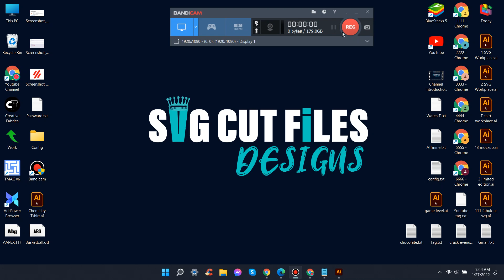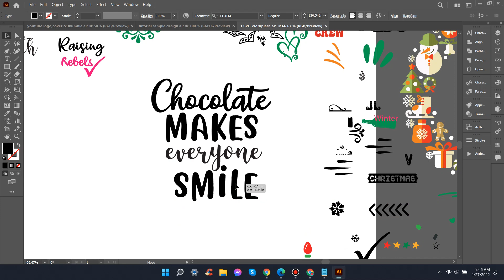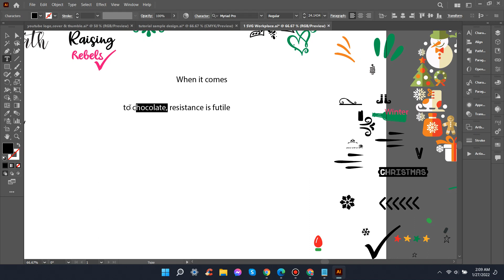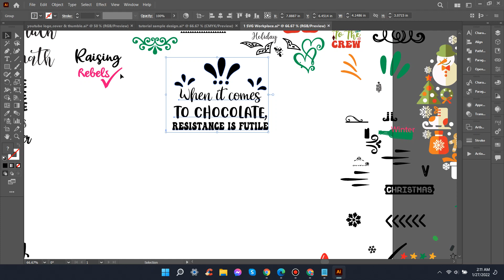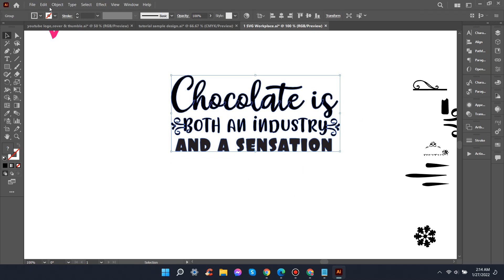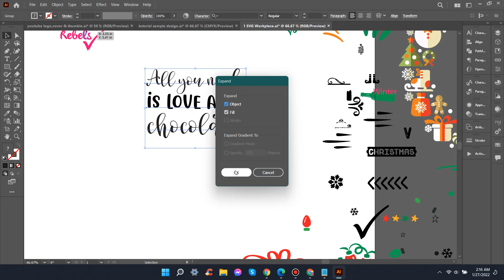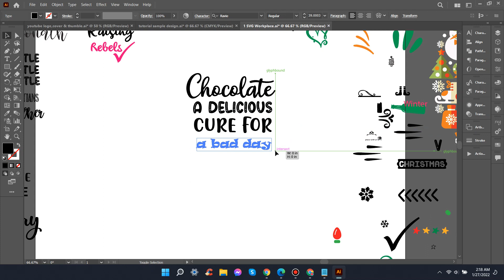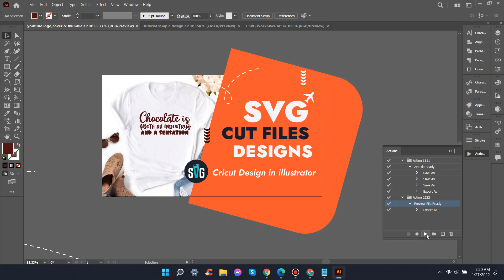How to Cricut SVG Cut Files Design || Adobe Illustrator || Part-12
This Video Showing How to make Cricut SVG Cut Files Design - (Part-12)

💥Presentation of the design and modification of SVG Cut files in Adobe Illustrator. SVG files can be shared and marketed on platforms such as Creative Fabrica, Etsy to create passive income. "SVG Cut File Bundle" is very Demandable in Passive Stock market place. Or simply designed for the pleasure of craftsmanship with your Cricut or Silhouette machine!

Video Chapters:
00:00 Intro
00:24 Design Tutorial
04:12 Outro